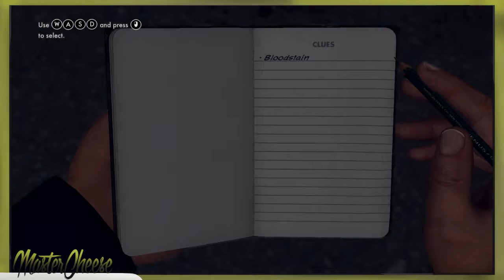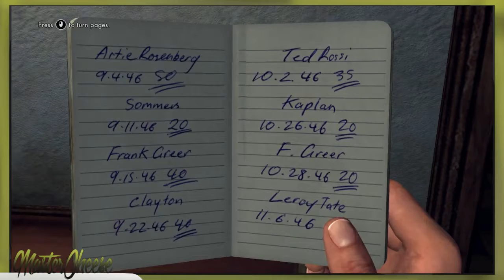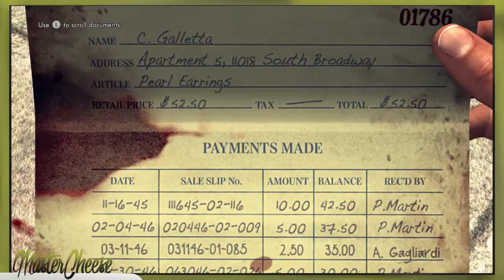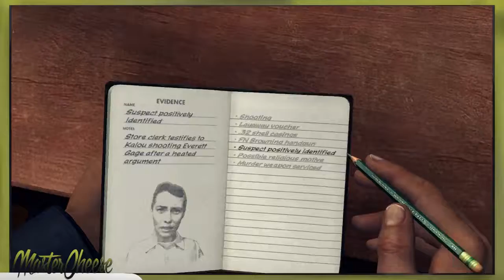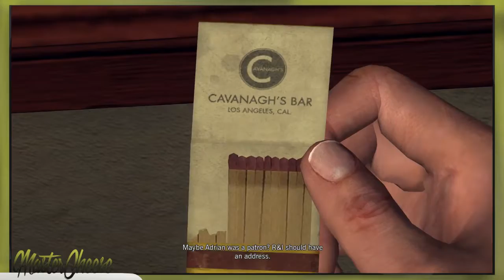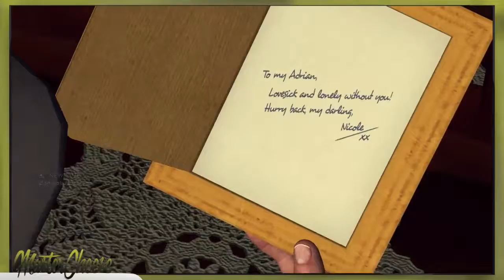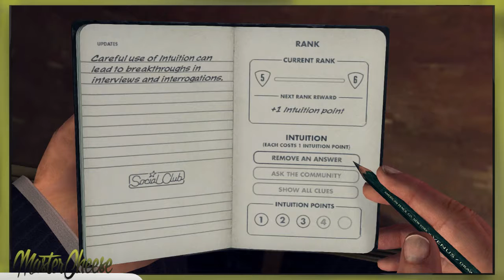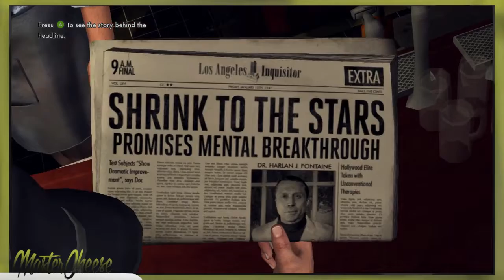MasterCheese Plays: L.A. Noyan (Part 1)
The most dangerous finger in the West.